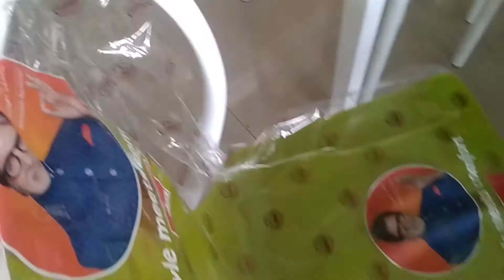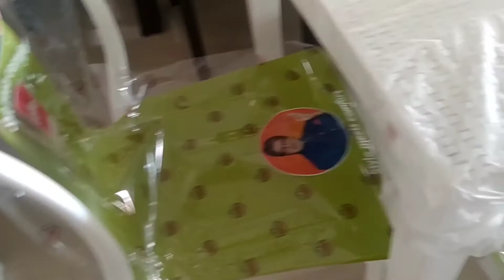4 Chair Dining Table Fibre Green White Combination Colour